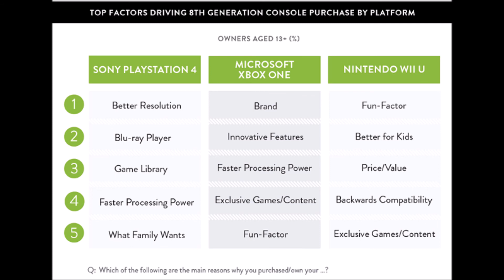OBA Video: The Top 5 Reasons People Buy The PS4/Xbox One/Wii U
So this little chart came out showing the top 5 reasons why people 13 and up buy a PS4, Xbox One, or Wii U.